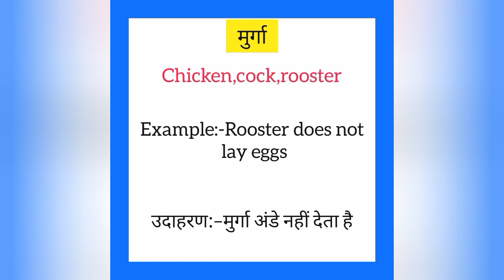Murga ko english mein kya kahate hain | मुर्गा को इंग्लिश में क्या कहते है| Chicken meaning in hindi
Murga English me kya kahate hain
Murga को इंग्लिश में क्या कहते है

मुर्गा को इंग्लिश में chicken कहते हैं
Murga ko english mein chicken kahate hain